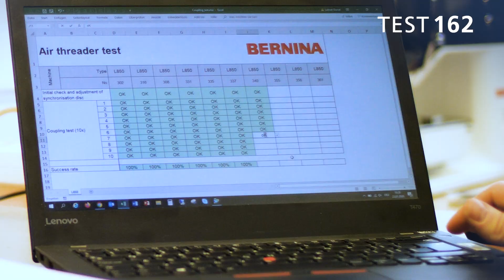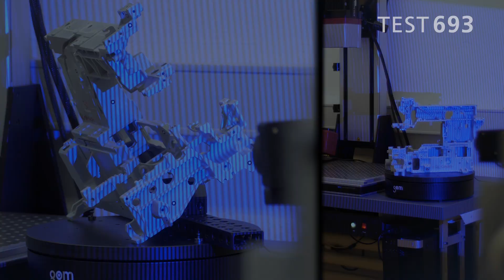The Ultimate Overlocker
Meet Steckborn, the birthplace of the ultimate overlocker. Test drive the BERNINA L 890 or L 850 at your local BERNINA Dealer today!